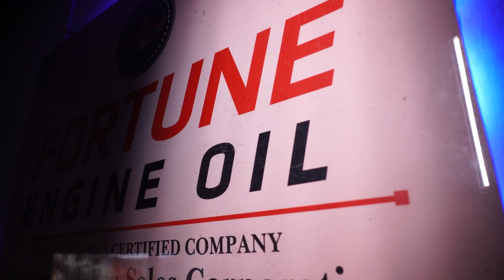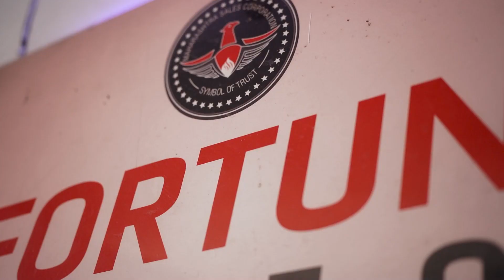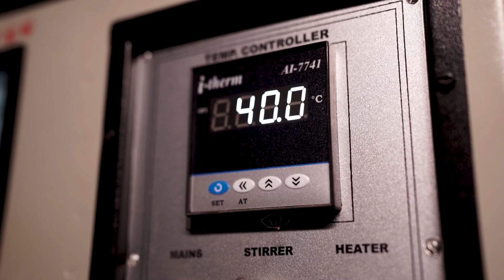Fortune Engine Oil Corporate Video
Established in the year 2016 at Nagpur, Maharashtra, We “Maharashtra Auto Sales Corporation” are a Sole Proprietorship based firm, engaged as the foremost Manufacturer and Wholesaler of Air filter, Engine Oil, etc. Our products are high in demand due to their premium quality and affordable prices. Furthermore, we ensure to timely deliver these products to our clients, through this we have gained a huge clients base in the market. By providing the quality product and having experienced knowledge of the market, we have been able to attain huge client base.
Distribution Network
To meet the different demands of the clients within the time frame, we have developed a well structured network. Our formidable network of dealers and distributors has assisted us in catering to the needs of the customer, based in every nook & corner of the India.
Team
We are backed by a team of experienced professionals, which always strive to optimize customer satisfaction level. They always keep themselves abreast with the ever changing market.

Factors responsible for our enormous success are as follows:
In-depth industry knowledge
Timely completion of orders
Transparent business dealings
Qualified and trained team of professionals
Market leading prices

Our Infrastructure
Forming the core of a business, our infrastructure performs an important role. Our infrastructure is scattered over an extensive area and has high production capacity in limited time period. The entire unit conducted by our experienced team of professionals. We upgrade and maintained our installed equipment on regular basis in tandem to ensure their smooth working life. Moreover, we have many departments such as:
Manufacturing
Sales
Administrative
Packaging
R&D
Quality Assurance
Maharashtra Auto Sales Corporation”
are a
Sole Proprietorship
based firm, engaged as the foremost
Manufacturer and Wholesaler
of
Air filter, Engine Oil, etc.
Our products are high in demand due to their premium quality.
Maharashtra Auto Sales Corporation An ISO 9001:2015 Certified Company and Both 'Fortune And Musco' Brand are tread mark.